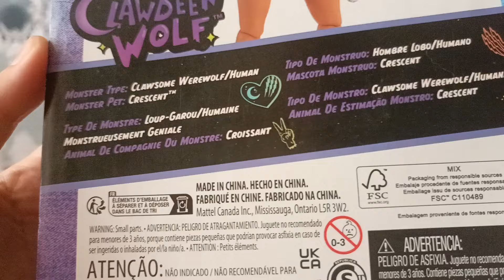Новая Клодин, старая Клодин и Луна: Monster High Clawdeen Wolf G3